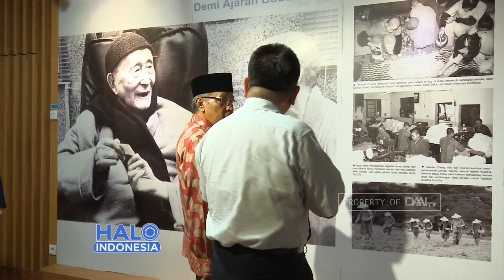Talkshow | Indahnya Hati yang Memaafkan (3)